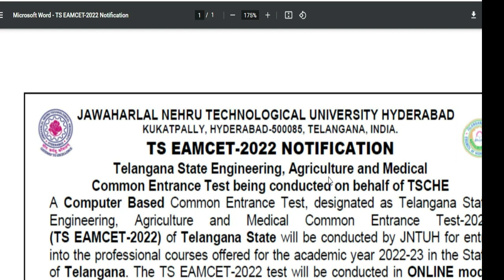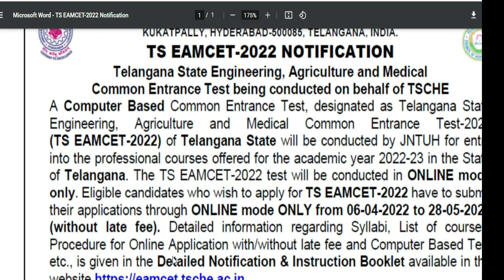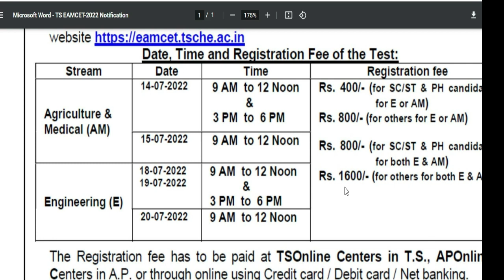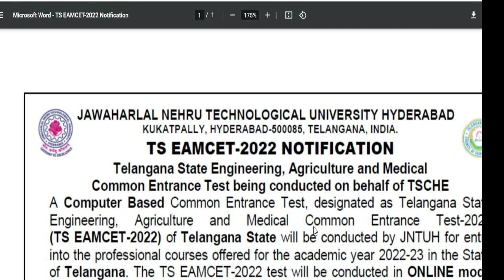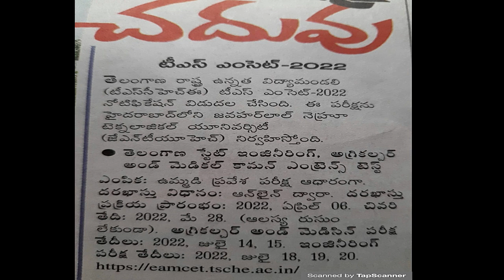eamcet2022 Good news for inter students,eamcet2022 released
Hi Students,@englishMasterlal creating video on EAMCET2022.జవహర్ లాల్ నెహ్రూ టెక్నలాజికల్ యూనివర్సిటి హైదరాబాద్ (JNTUH) ఈరోజు టీఎస్ ఎంసెట్ 2022, మెడికల్ కామన్ ఎంట్రన్స్ టెస్ట్ 2022 నోటిఫికెషన్ ను విడుదల చేసింది. ఏప్రిల్ 6 నుంచి మే 28వ తేదీ వరకు ఆన్ లైన్ దరఖాస్తులను స్వీకరించనున్నారు.